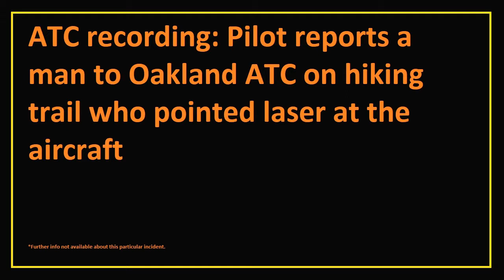ATC recording: Pilot reports a man on hiking trail who pointed laser at aircraft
ATC recording from between Pilot and Oakland Airport ATC. The pilot reported laser strike from a man on hiking trail to ATC inorder to locate the culprit.
Laser shining on aircrafts and helicopters is a serious punishable crime .